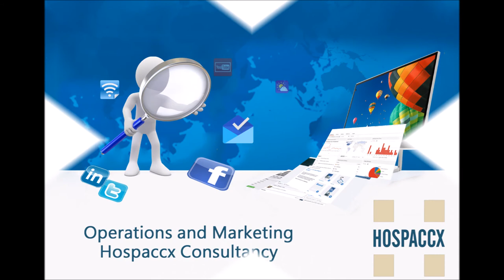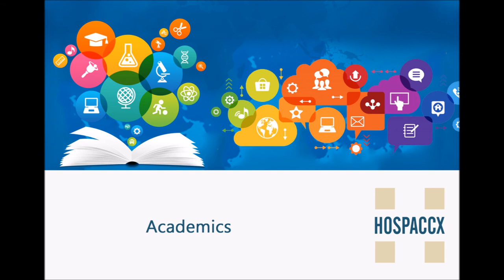Best Healthcare Consulting Services Provided by Hospaccx Healthcare Consultation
Hospaccx is Mumbai based Healthcare Business consultant, provides various services as a hospital-setup india,hospital Planning & Designing Services,Operation and marketing.